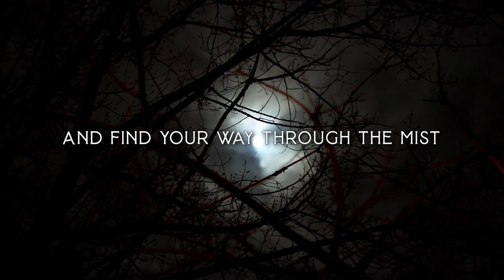The Light in the Mist - A Tarot Puzzletale (Trailer)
The Light in the Mist is an adventure game in the form of a tarot deck that weaves together hours of resonant storytelling, stunning artwork, and unparalleled puzzle gameplay. Follow the pre-launch page to be notified when the campaign goes live on Sept 21!